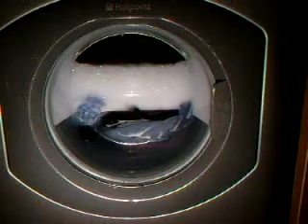29/4/09 wash 3